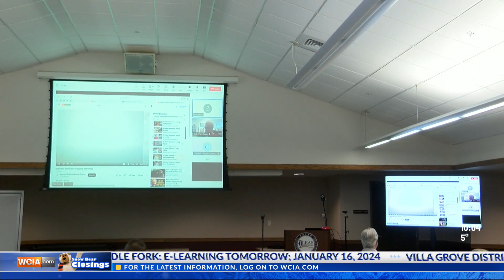Champaign Co. EMA and Red Cross offer shelter training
The Red Cross was hard at work with Champaign County's Emergency Medical Assistance to get more volunteers to help at homeless shelters.